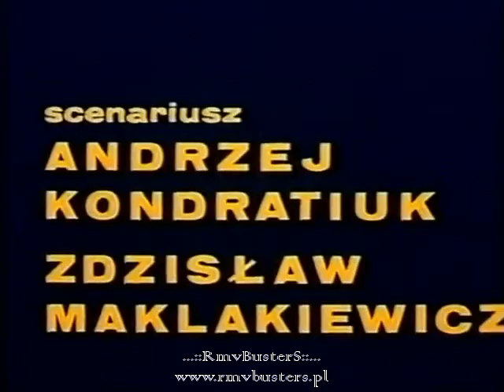w Starym Kinie - JAK TO SIĘ ROBI 1974